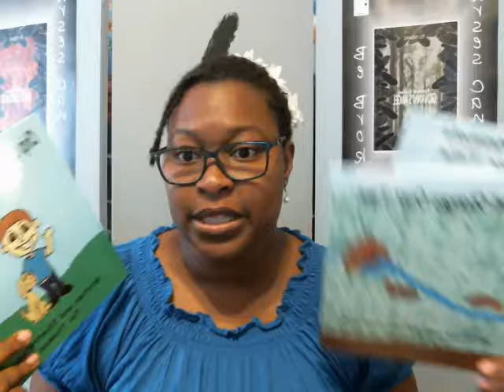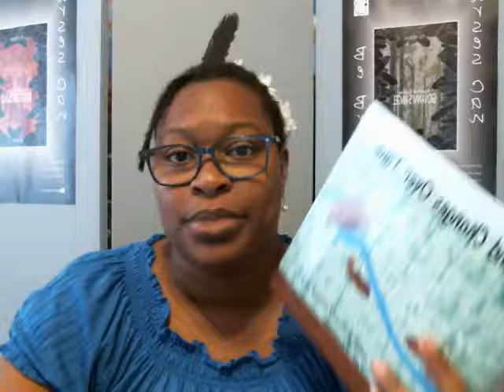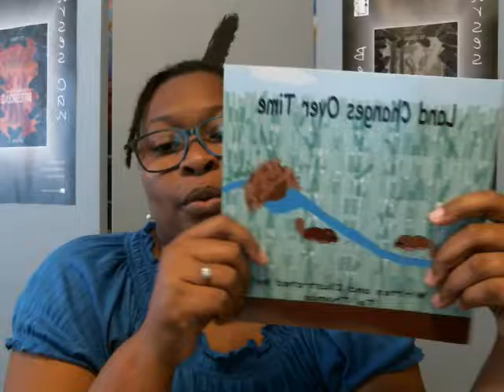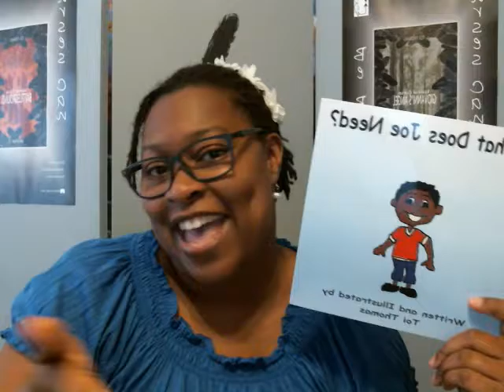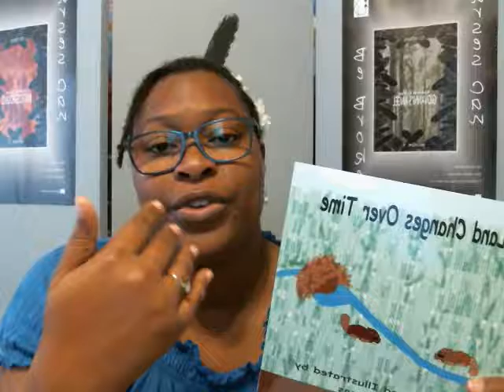It’s my birthday, help me give away childrensbooks in HamptonRoads.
October 21st is my birthday and the release date for my new children’s books. This is a campaign to help me collect as many copies of my new educational children’s books as possible so I can give them away to children in the Hampton Roads area, starting with the 9 students in my class and beyond. Please share share share.